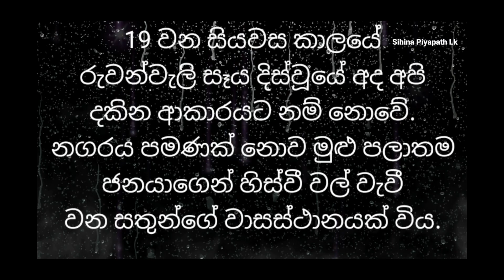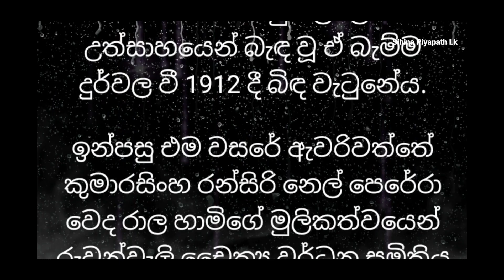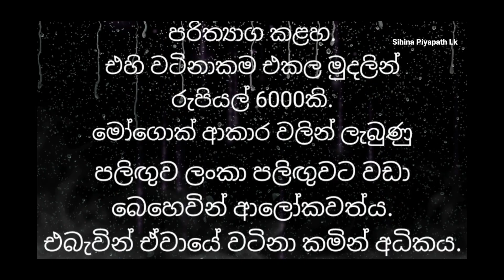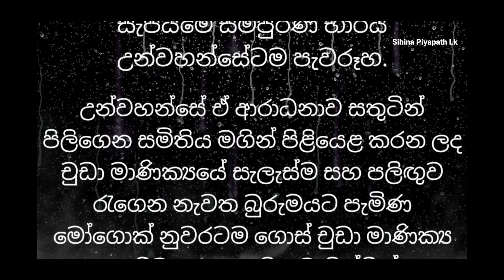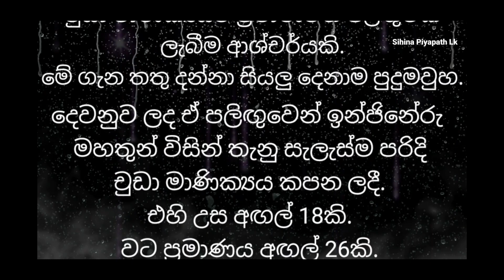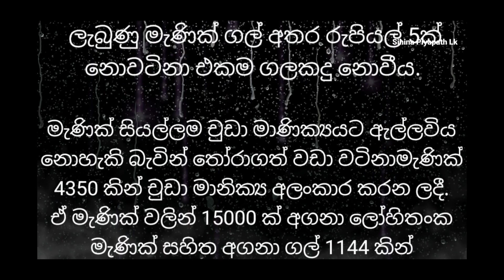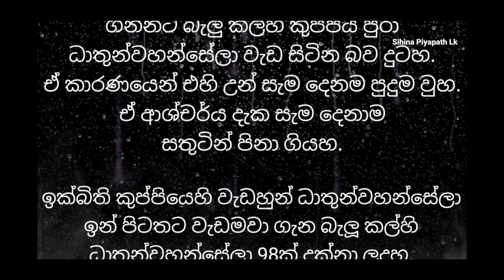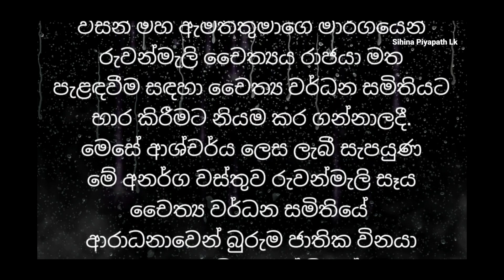රුවන්වැලි මහා සෑයේ ඔබ නොදත් ඉතිහාස කතාව / Ruwanweli Maha Seya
my dear friends, This is my channel Sihina piyapath Lk this channel about, travel,entertaining. like and subscribe my channel. thank you so much. thise channel is created to meke some fun enjoimeht the passion of life hood